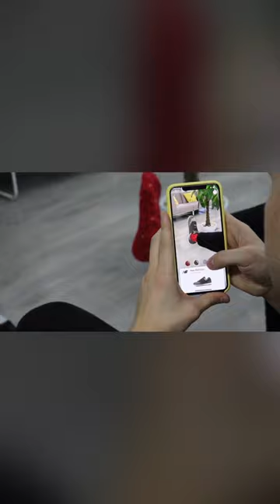Unusual mirror for trying on clothes